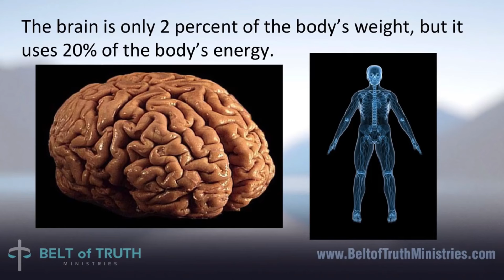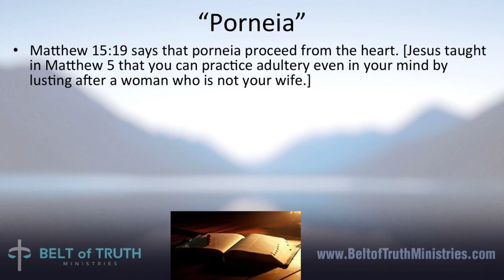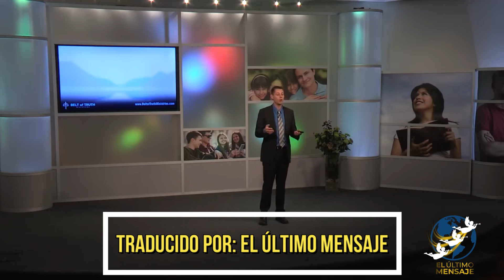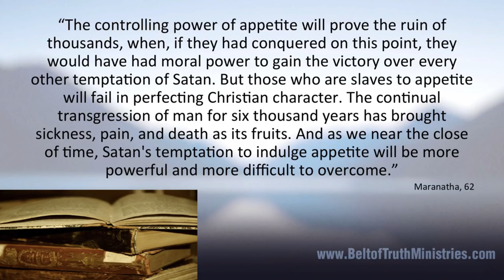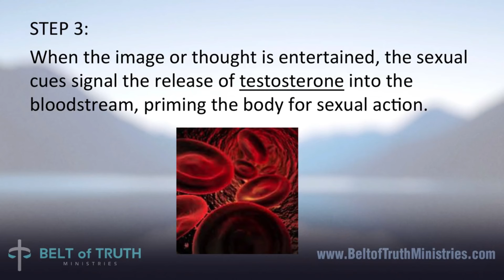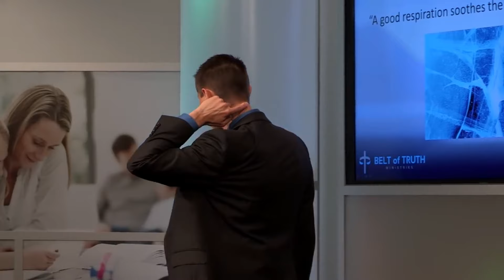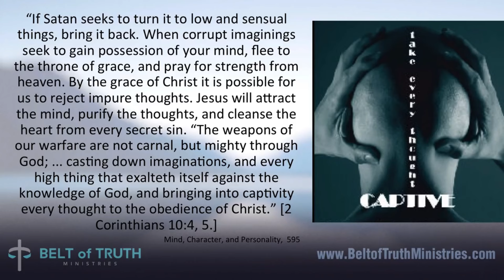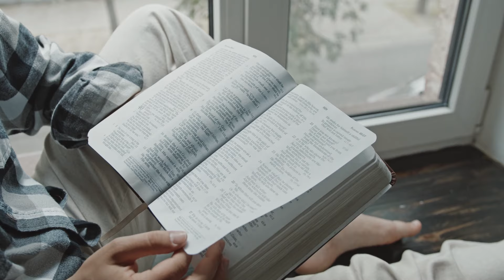¿Cómo dejar la adicción al porno? Causas y Tratamiento - Fe sobre la carne - Parte 1 - Scott Ritsema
En esta conferencia con Scott Ritsema, descubriremos las complejidades del cerebro y cómo responde nuestra mente cuando somos estimulados por la carne. Nuestros cerebros son infinitamente complejos, creados para la eternidad y creados para conocer y adorar a Cristo. Se supone que debemos aprender y crecer perpetuamente. Tristemente, este órgano poderoso también puede volverse poderosamente adictivo.
 Descubra cómo la adicción a la pornografía puede causar daño físico real, no sólo daño psicológico como muchos pueden haber creído. Ritsema discutirá las impactantes verdades sobre la pornografía y nos mostrará que realmente podemos vencer a nuestra naturaleza pecaminosa con la fe sobre la carne.

Esclavizados a la pureza en un mundo pornográfico
La fe sobre la carne - Parte 1 - Scott Ritsema

¿Cómo dejar la adicción al porno? Causas y Tratamiento